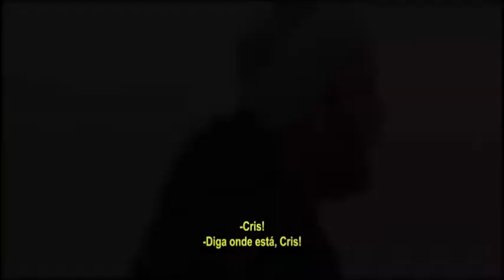Coletiva de Imprensa do filme Soundtrack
Compareceram a coletiva de Imprensa o ator Selton Mello e o Produtor Executivo Júlio Uchoa
Seu Jorge não pode comparecer devido atraso do vôo.

Soundtrack O filme
Data de lançamento 6 de julho de 2017 (1h 52min)

Sinopse

Decidido a realizar uma exposição de arte, o fotógrafo Cris (Selton Mello) viaja até uma estação de pesquisa polar para se isolar e tirar selfies que capturem as sensações causadas por uma série de músicas pré-selecionadas. No local, ele conhece o botânico brasileiro Cao (Seu Jorge), o especialista britânico em aquecimento global Mark (Ralph Ineson), o biólogo chinês Huang (Thomas Chaanhing) e o pesquisador dinamarquês Rafnar (Lukas Loughran). Os cinco precisam conviver juntos e descobrem diferentes perspectivas sobre a vida e arte.

Elenco
Selton Mello      Personagem : Cris
Seu Jorge          Personagem : Cao
Ralph Ineson     Personagem : Mark
Lukas Loughran Personagem : Rafnar
Gustavo Falcão  Personagem : Amigo do Cris
J.G. Franklin      Personagem : Nórdico

Produção
Produtor e Produtor Executivo:Júlio Uchoa
Produtor:Selton Mello
Produtor:Seu Jorge
Produtor Associado:José Alvarenga Jr.
Equipe técnica
Diretor de fotografia:Felipe Reinheimer
Montador:Felipe Lacerda
Diretor de Arte:Tulé Peake
Diretor de elenco:Michael Cox

Empresas envolvidas
Distribuição internacional / Exportação:IMAGEM FILMES
Produção:Ananã Produções
Co-produção:Globo Filmes
Co-produção:Telecine Productions
Co-produção:FM Produções
Distribuidor brasileiro (Lançamento):IMAGEM FILMES

Censura:14 anos